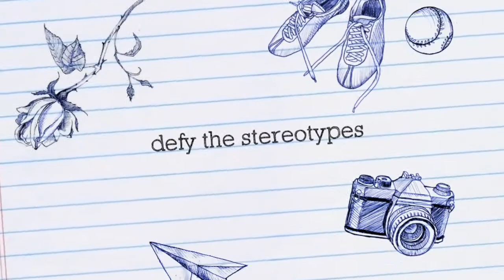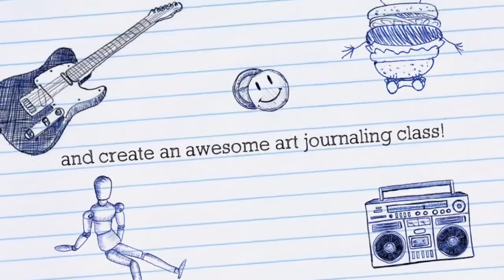Art Journaling for Joy - A New Class!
I am so excited! After over 5 years of trying to figure out technology and finding time, I’ve finally created my first online art journaling class! I’ve taught art journaling in person for years but now anyone can take my classes (more coming too!)